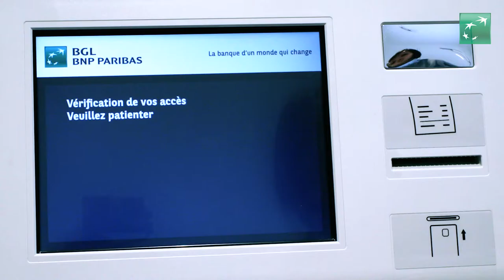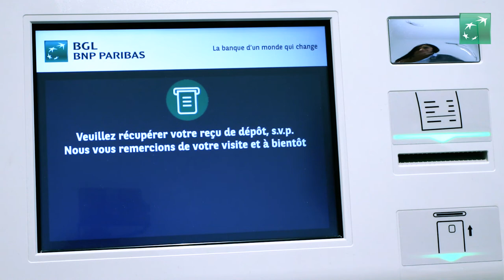Agence Royal – Dépôt 24/7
Un nouveau service dans un espace dédié et accessible 24/24 et 7j/7 pour les commerçants.
Profitez dès à présent du service « Dépôts » pour déposer vos fonds en tout sécurité.
Pour profiter de ce service, renseignez-vous auprès de votre agence ou directement à l’agence Royal au 27, Avenue Monterey Luxembourg du lundi au vendredi de 9h à 16h.